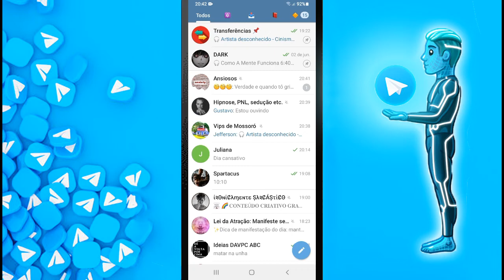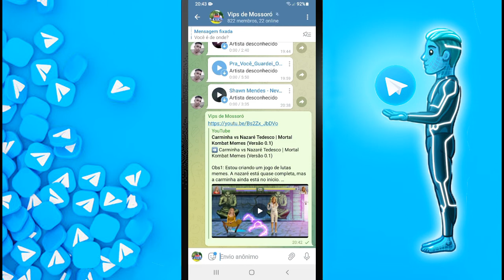Como Desativar a Prévia de Links em Grupos no Telegram | Tutoriais Telegram